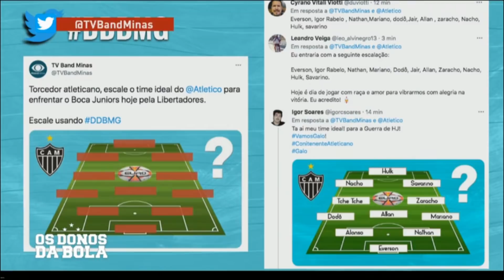TUDO SOBRE ATLÉTICO X BOCA!